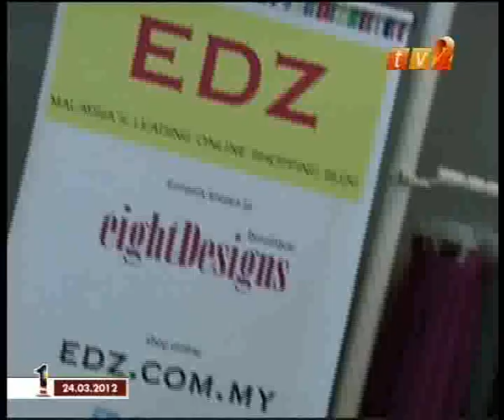EDZ dalam rancangan in-trend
EDZ dalam rancangan in-trend di tv2
24 March 2012